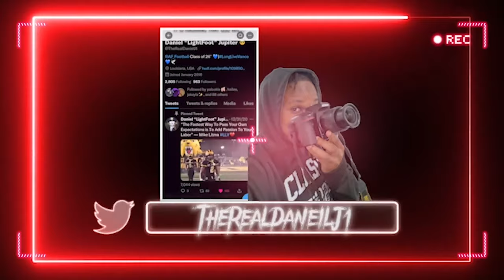I WENT IN YOUR EVERYDAY STORES IN A BEAR COSTUME😱*THEY KICKED US OUT*🤦🏾‍♂️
Get this video to 500 likes for more videos with the bear costume!!!😎

New Beginnings !🙏🏾 WE'RE GOING UP ALL 2022 !